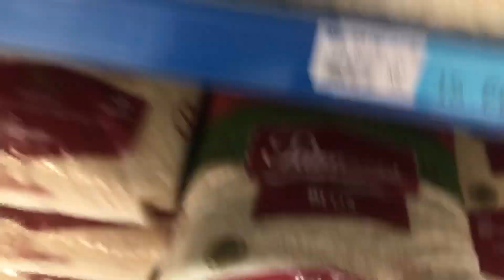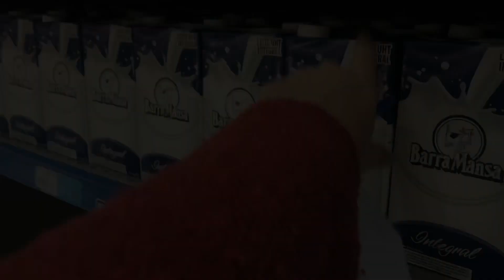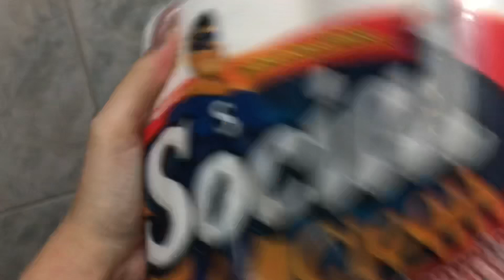GRÁVIDA AOS 20: FAZENDO COMPRAS SOZINHA!!!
Bom dia meus amores, me contem se vcs gostam desse tipo de vídeo e me deem sugestões de vídeos que vocês gostariam de ver por aqui. Beijinhos!!